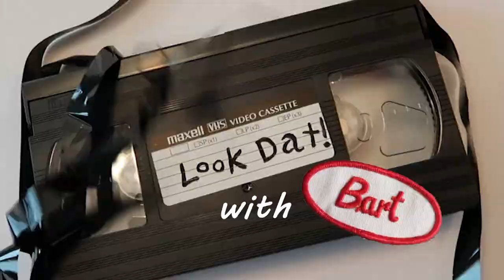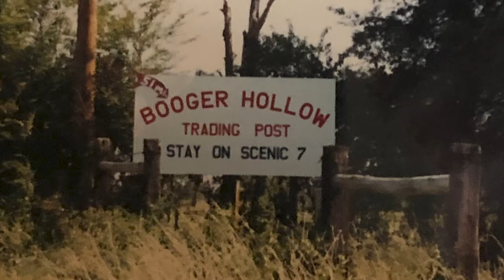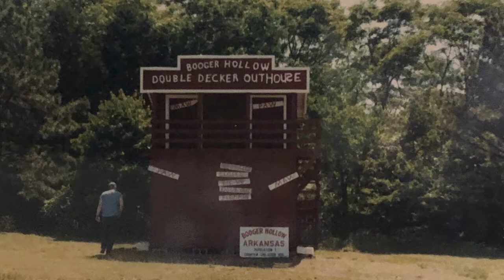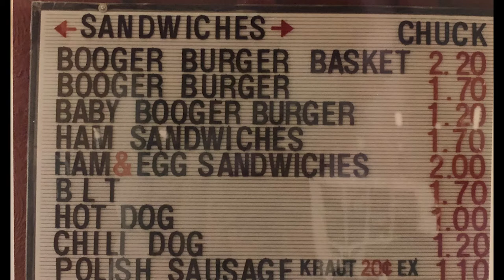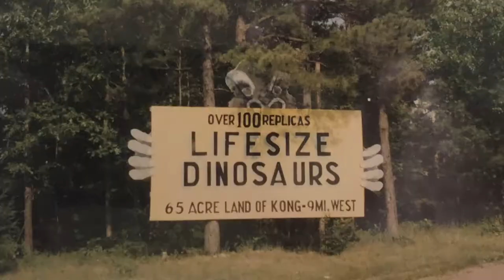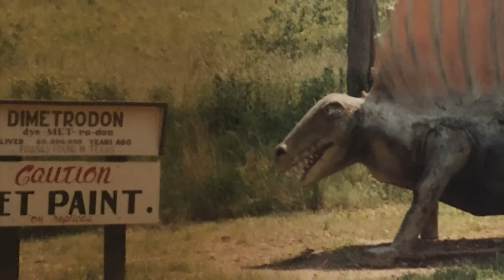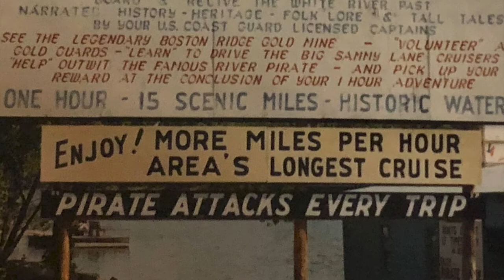076 Look Dat origins and new Facebook page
Where were you in 1988? Discover the true origin of the Look Dat! You Tube channel.

Travel back in time before Al Gore invented the internet so we can enjoy countless hours of YouTube videos! Travel to a land filled with hillbillies, dinosaurs and pirates! Put on your best fez and relax in your easy chair while you hear the tales of traveling before cell phones and gps.

Look on Facebook for the "Look Dat Channel" page which will be a source for pre-internet travel stuff.